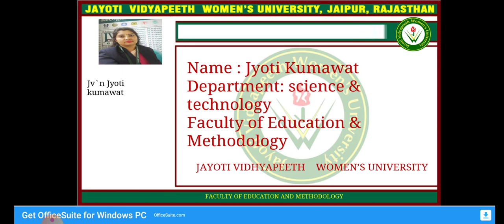Merits and demerits of programmed learning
Jvwu .fem